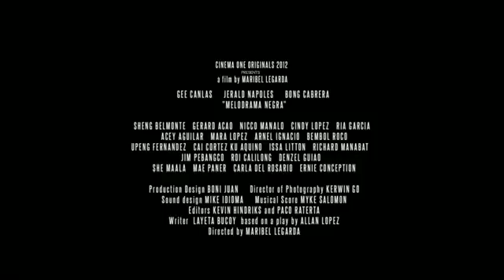Melodrama Negra - Movie Trailer - Cinema One Originals 2012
Cinema One Originals 2012

A Film by Maribel Legarda

Gee Canlas/Jerald Napoles/Bong Cabrera/Sheng Belmonte/Gerard Acao/Nicco Manalo/Cindy Lopez/Ria Garcia/Acey Aguilar/Mara Lopez/Arnel Ignacio/Bembol Roco/Upeng Fernandez/Cai Cortez/Ku Aquino/Issa Litton/Richard Manabat/Jim Pebangco/Roi Calilong/Denzel Guiao/She Maala/Mae Paner/Carla del Rosario/Ernie Conception

Production Design - Boni Juan
Director of Photography - Kerwin Go
Sound Design - Michael Idioma
Musical Score - Myke Salomon
Editors - Kevin Hindriks and Paco Raterta
Screenplay - Layeta Bucoy

Based on a play by Allan Lopez

Directed by Maribel Legarda